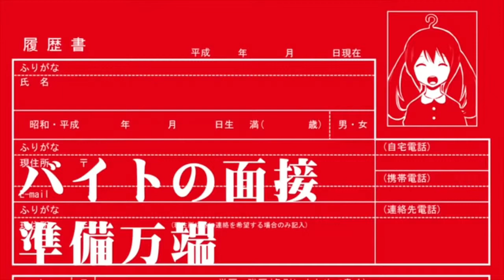Apple Dot Com English Dub Dark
In all honestly, I only just learned this song existed about a month ago hahaha.

So my newly acquainted friend Speedy covered this song about a month ago and I liked the lyrics so I decided to go for it. Enjoy!

I DO NOT OWN, NOR AM I MAKING ANY MONEY OFF OF THIS VIDEO! THIS IS A FANDUB AND NOTHING MORE!